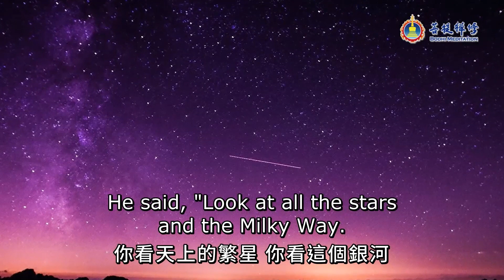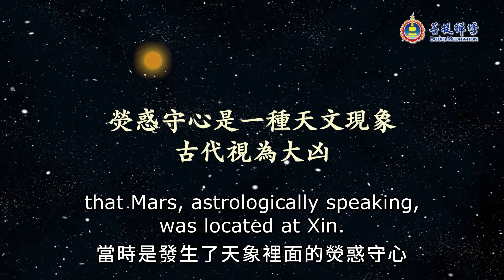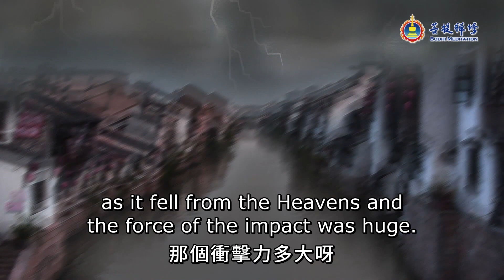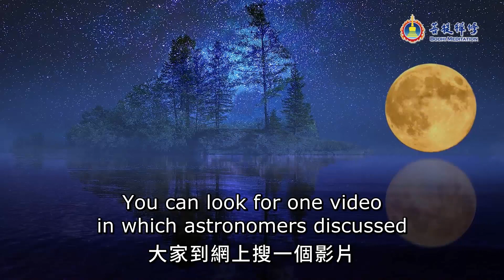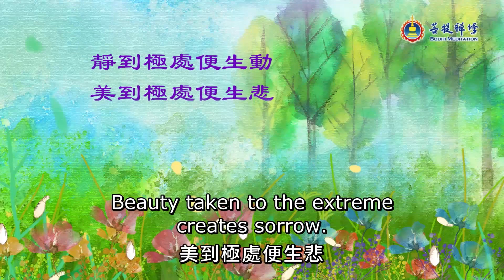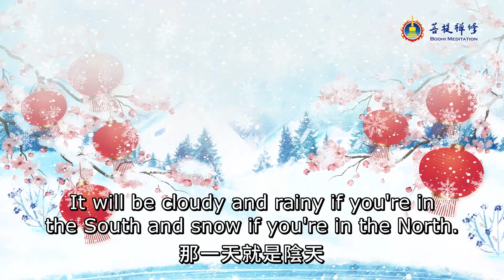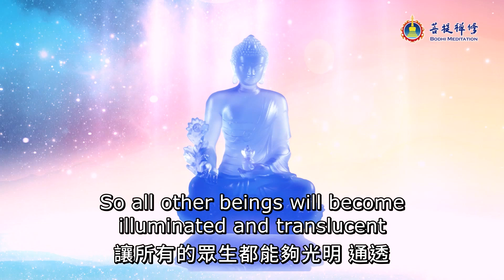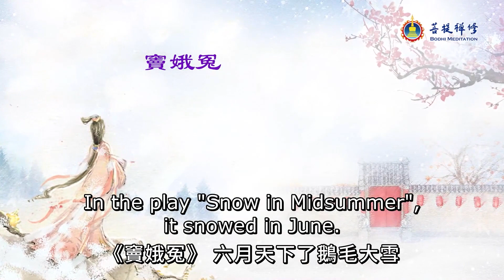Resonance of Heaven, Earth and Humanity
| Heaven, Earth and Humanity Are Interconnected

After a meteor shower, the Great Tangshan Earthquake occurred. When Mars moved to a certain point in the sky, the first emperor of Qing, who unified China, passed away. When a new star appeared in a certain constellation, Emperor Qianlong lost his beloved empress, Empress Xiao Xian Chun.

There are so many stories in which astrological phenomena was used to accurately predict the future. These stories inspire wonder, and ignite our curiosity about the mysteries of the Universe.

Changes in the sky foretell changes of fortune on Earth. Life repeats in endless cycles. After learning of this, how can we face the world and life more positively? In this video, Grandmaster JinBodhi reveals the mysteries of life and how to gain the protection of deities in order to enjoy a safe, auspicious and beautiful life.